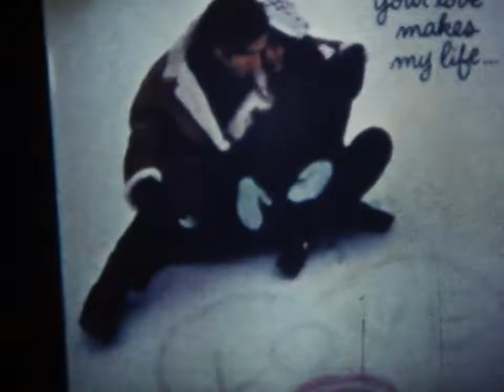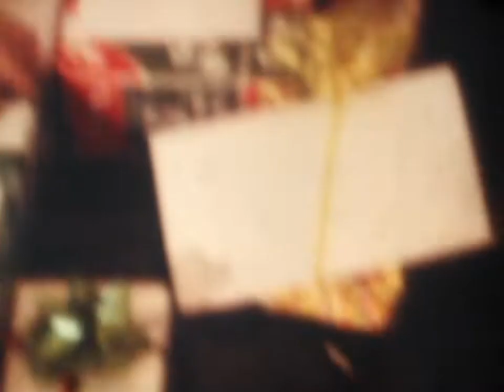"You're the One" by Steven Graves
"You're the One" by Steven Graves, released as a single in December of 2020 and included in his upcoming release titled "All Alone" to be released in Spring of 2021.  Video by Kyle Buthman featuring archival super 8 footage shot by Stan Graves.